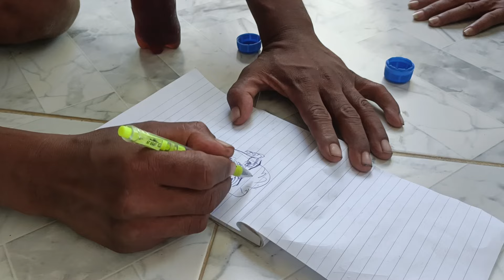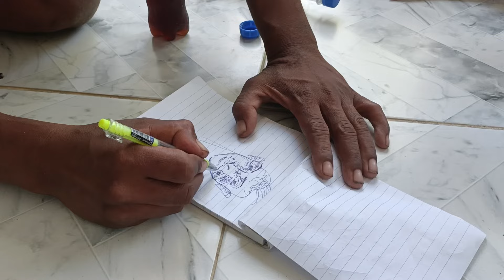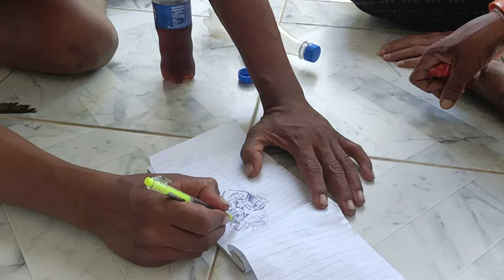เทพเอกกับเทพแป๊ป!!